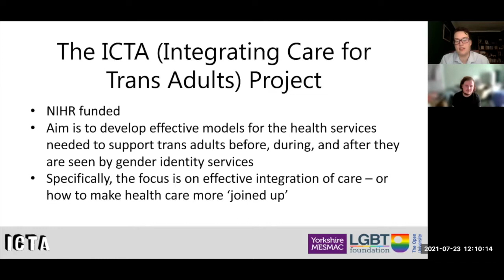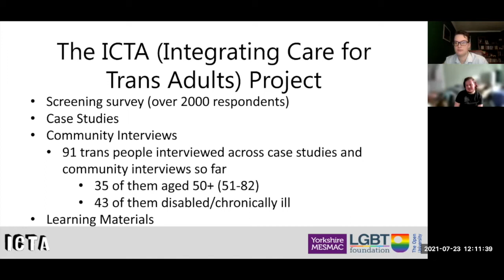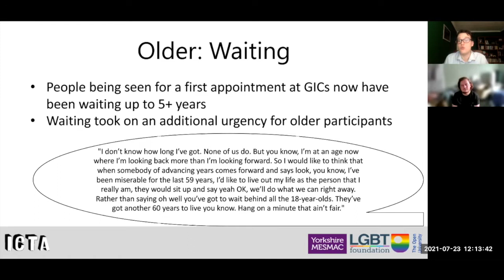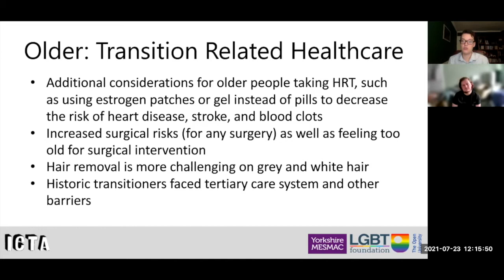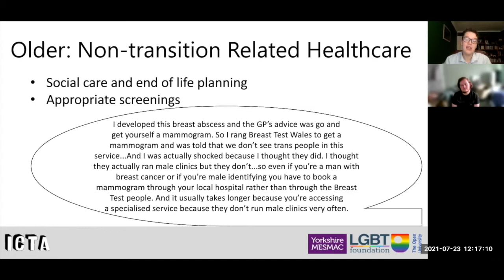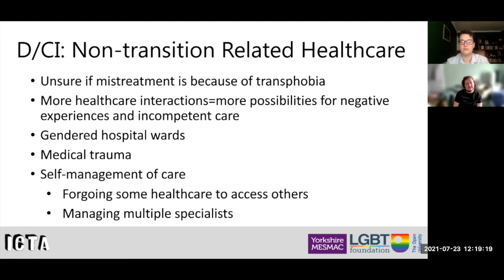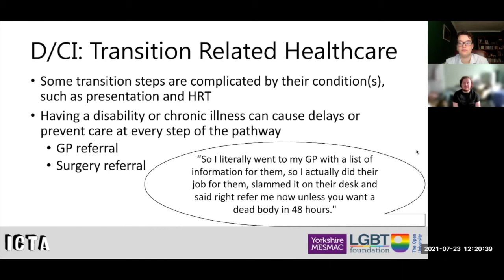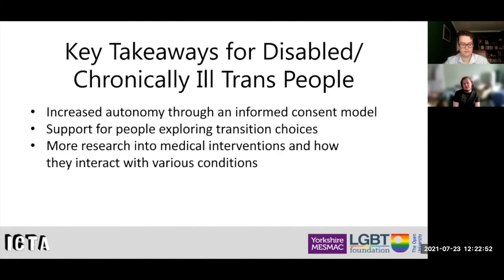Navigating Multiple Barriers to Healthcare for Trans People in the U.K.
Dr. Evelyn Callahan, Open University, UK
Mx. Michael Petch, LGBT Foundation, Manchester, UK; John Moores University, UK

The Integrating Care for Trans Adults (ICTA) project is a 2-year national project in the United Kingdom, funded by the National Institute for Health Research (NIHR). The project initially identified a range of models currently being used to provided integrated care in the UK, designed to meet the specific health and wellbeing needs of trans people. The next stages, which are ongoing, consist of six case studies of integrated care (or lack thereof) and the ‘general sample’. This general sample includes a screening survey where respondents give basic demographic information and an outline of their healthcare experiences. Some of these respondents are invited to take part in in depth interviews about their health, their experiences of transition related and non-transition related healthcare, and their thoughts on how health services could be improved. The project aims to identify factors which make services more or less accessible and acceptable to the variety of trans adults who need them, and considers what lessons emerge as to how models for providing integrated care can be successfully implemented and further improved in meeting the needs of trans people within limited resources and continuing constraints, particularly resultant from the COVID-19 pandemic.

The aim of this paper is to communicate preliminary findings from the ICTA project national screening survey of over 2000 participants and 65 community interviews. Specific focus will be on the unique experiences of older trans people and disabled and chronically ill trans people. We will relay their experiences of accessing healthcare and highlight the barriers they face. Many of these barriers are a direct result of or have been worsened by the COVID-19 pandemic. We will conclude with some possible strategies for improving trans healthcare in the U.K.